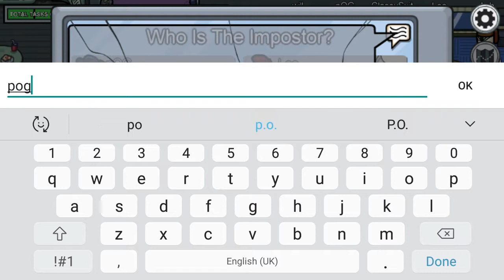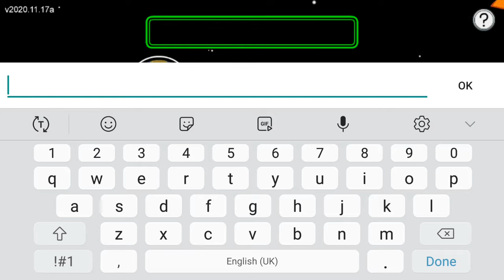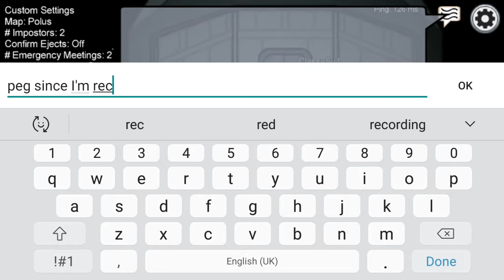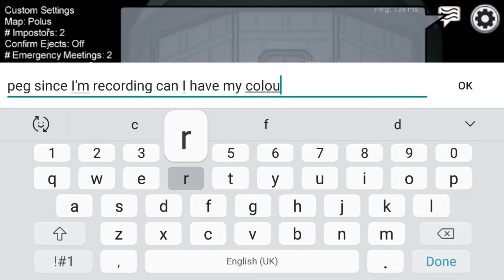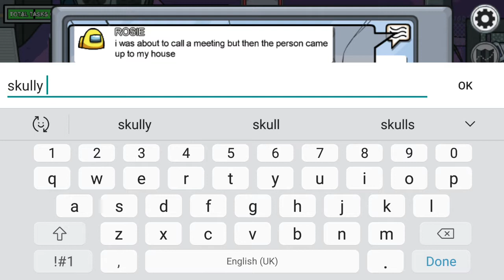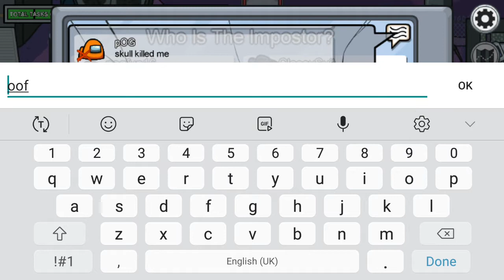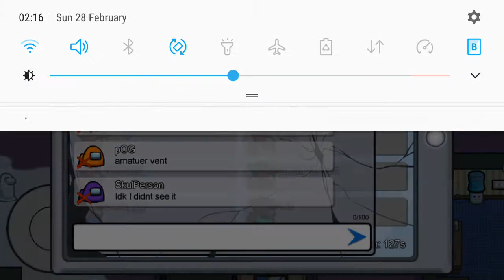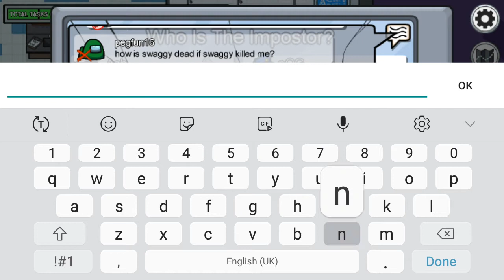First ever video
hey guys my name is will and I know the audio is a bit bad but I can only record on my phone so I can't change it unfortunately but please consider subscribing and hit the like button.